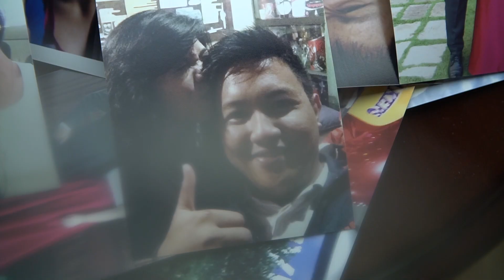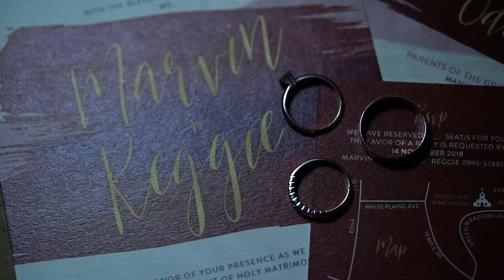Marvin & Regina // SDE Video